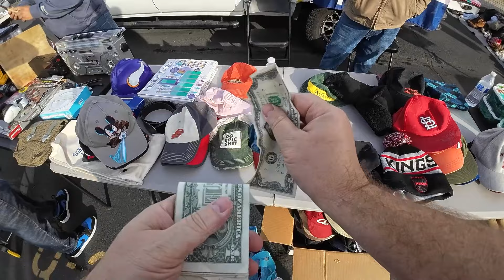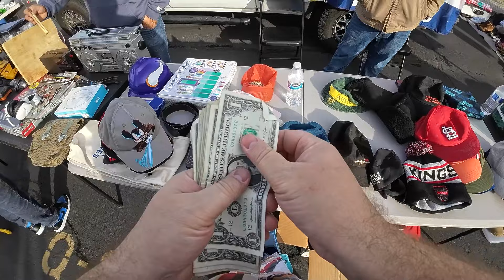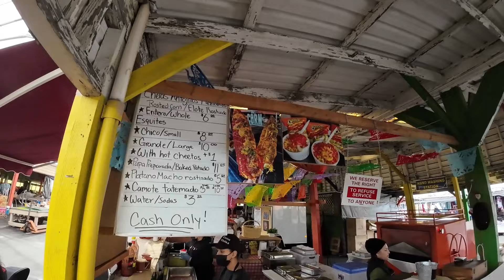Winter Swap Meet Trip In Sacramento California. Let's see what treasure we can unearth!!!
Swap meet sourcing trip to find items to resell on eBay.  I take you on a tour of the swap meet and show you some of the things I purchased.